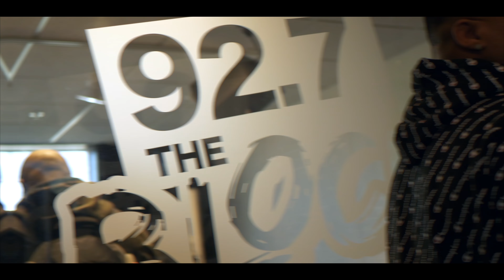Lil Richye RapGame Season 5 Interview on 92.7 The Block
ayyyyyeeeeee check me out at 92.7 The Block Radio. It's my RapGame Season 5 Interview. It was kinda lit. I appreciate everybody that was tune in. Make sure y'all go download my ep ON The Way. It's available on all music platforms.

Make sure y'all follow me and my team on all social media platform.